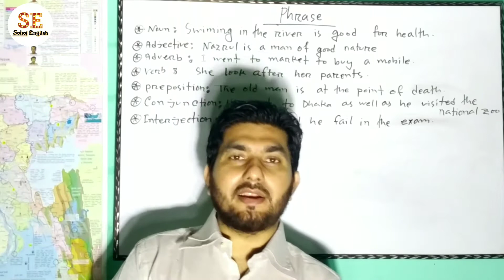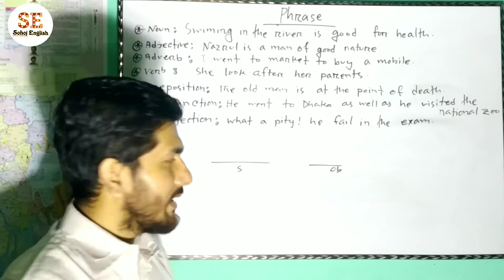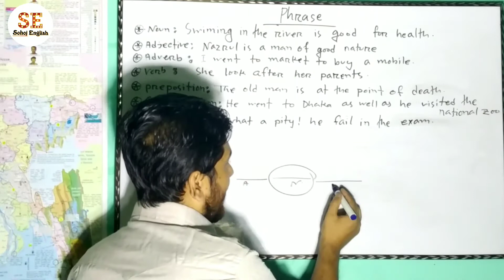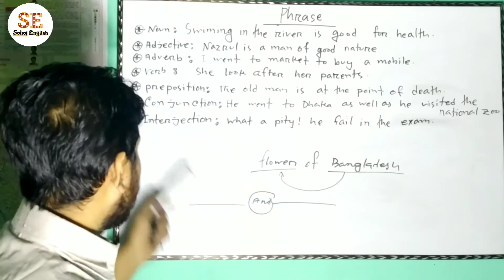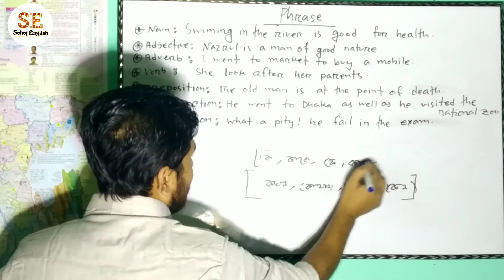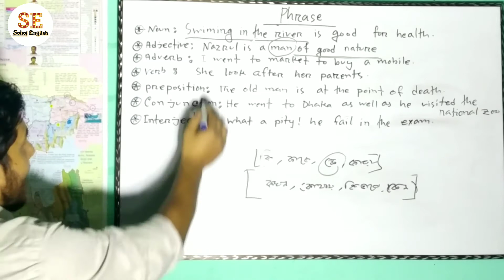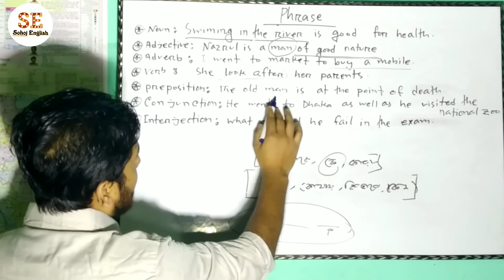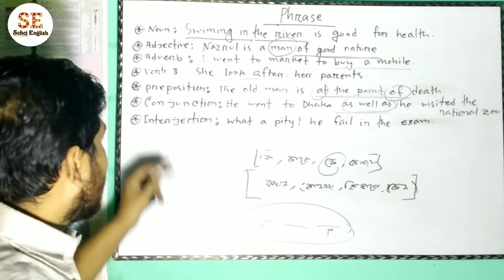Identify Phrase || সব ধরনের Phrase চেনার সহজ উপায় ||For Admission & Job Exam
This video is about identify phrase which is very important for University admission & job exam preparation. Phrase is an important topic of English grammar. If you have any problem in identify phrase,  you should watch the video till the end. I have discussed about Noun phrase, Adjective phrase, Adverbial phrase & prepositional phrases. You will be able to identify all phrase from a sentence InshaAllah.